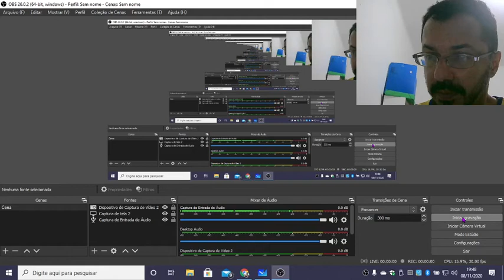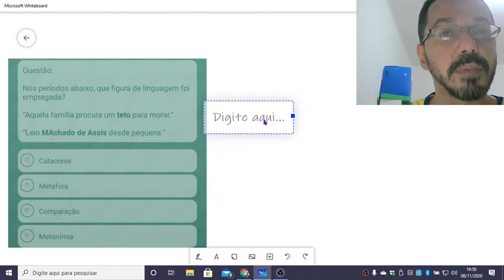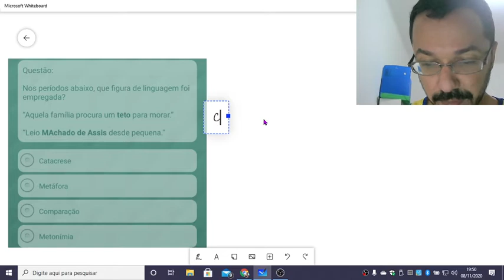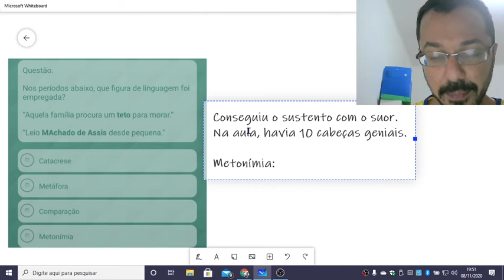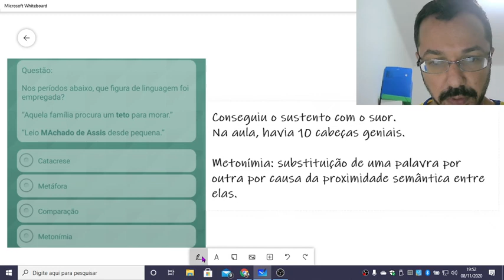Metonímia: conceito e exemplos.